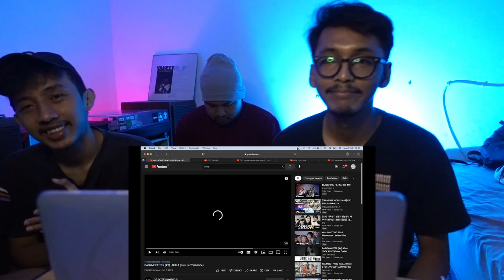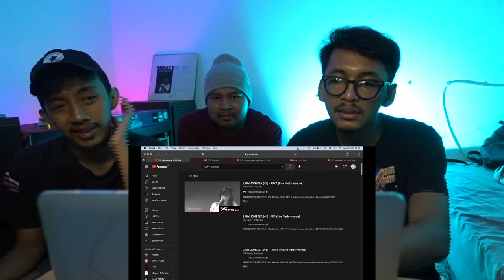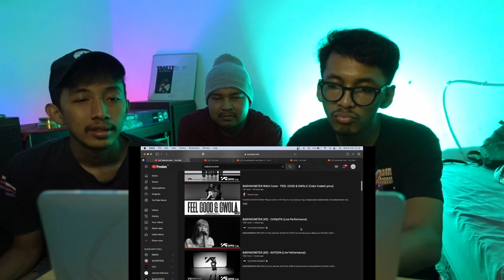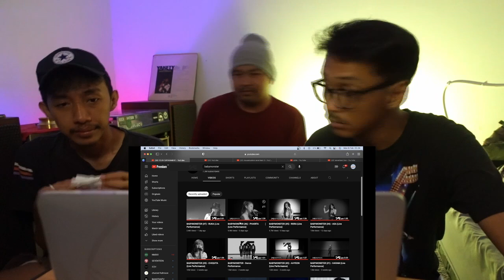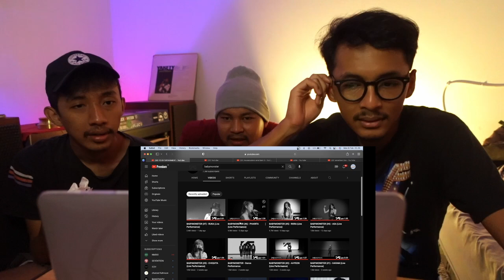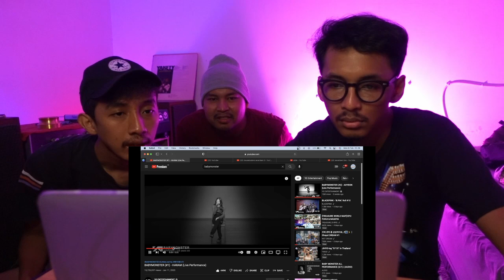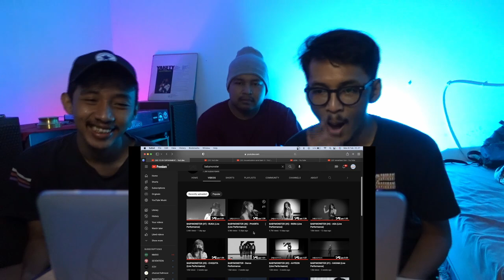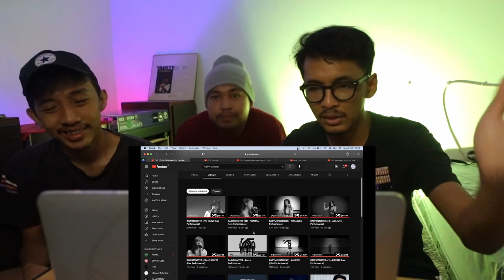BABYMONSTER - RUKA PERFORMANCE VIDEO (REACTION)